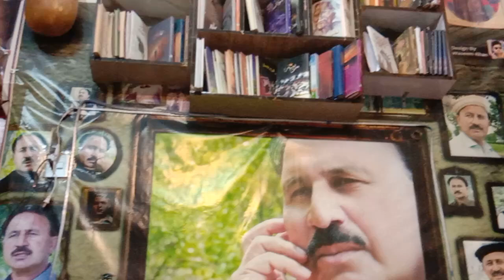زه کتاب يمه ټوپک راپسې ګرځي